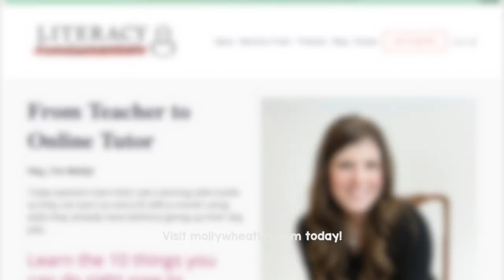The Perfect Time to Start Your Tutoring Business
You may know that you want to start your tutoring business, but do you know when? I’m going to tell you all about the perfect time to start your tutor business and why.